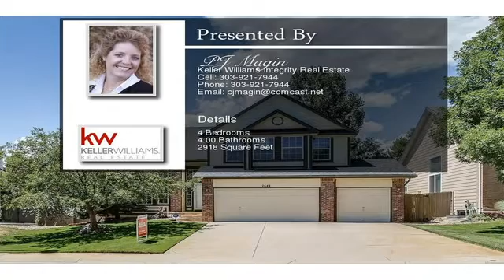2644 South Kline Circle Lakewood CO 80227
2644 South Kline Circle Lakewood CO 80227

Beautifully updated home. Lots to new like dishwasher, stove, garage door opener, hot water heater, carpet, trim, doors, NEW ROOF, some new windows and gutters, new screens, fence, light and water fixtures. Gleaming wood floors throughout the home. Open floor plan with cathedral ceilings in the family room. Formal sitting and dining rooms. The kitchen includes lots of cabinet space and a breakfast nook overlooking the backyard. Finished basement with a guest suite and movie room. Tranquil back yard with a pergola covered deck, trickling fountain and lush landscaping. Sprinklers front and back! All the appliances are included. New Security System. Spacious 3 car garage. Most of the furniture is also for sale. Call for details.